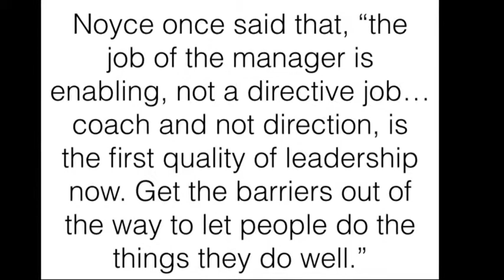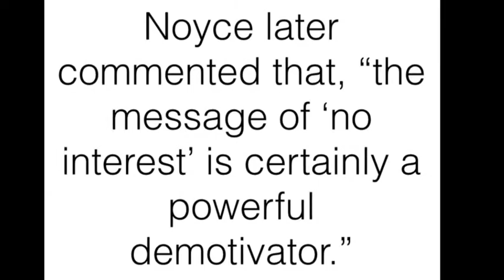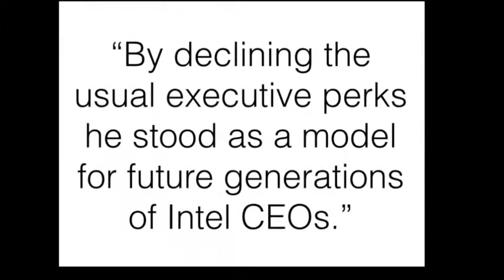Robert Noyce Documentary